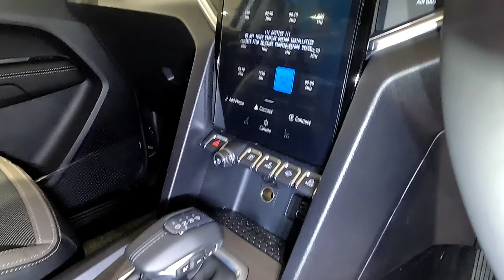BRAND NEW Volkswagen Amarok 2.0 BiTDi 154kW 4Motion Style DC.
Call McCarthy Volkswagen Arcadia NEW CARS on 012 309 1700.